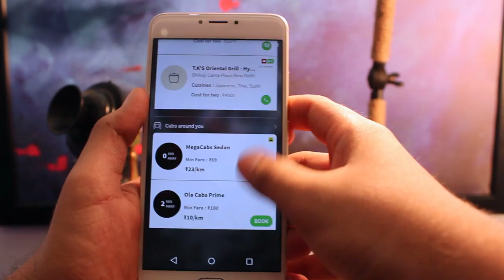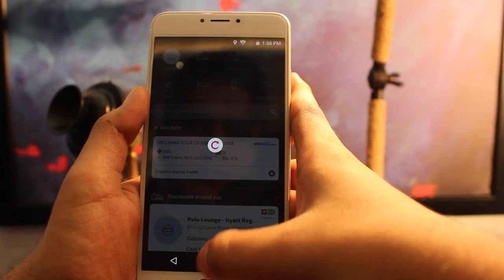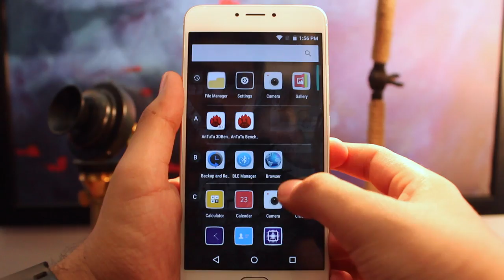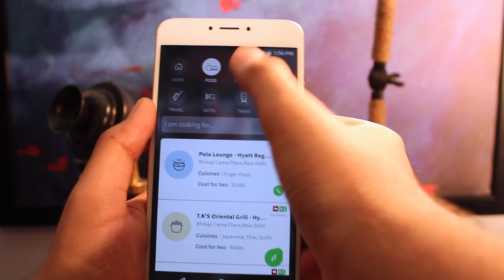Yu Yunicorn: Hands-on and Initial Impressions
We got our hands-on at the latest flagship phone from YU, the YU Yunicorn which is claimed to be a redefined flagship phone, is it so? Let's find out in this video.

Used in the video:
Edited in FCPX on Mac